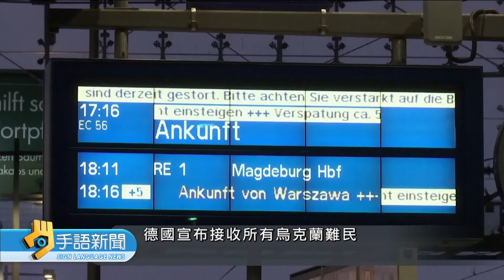烏逾50萬人出逃 歐盟擬供3年居留.工作權｜20220302 公視手語新聞